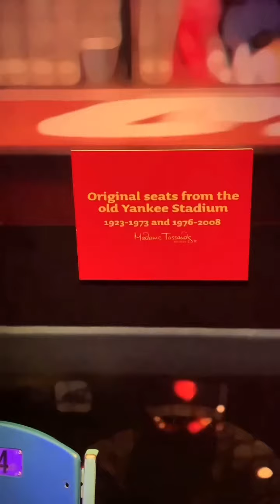Madame Tussauds Wax Museum Orlando, Florida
Walkthrough of Madame Tussauds wax museum in Orlando, Florida.